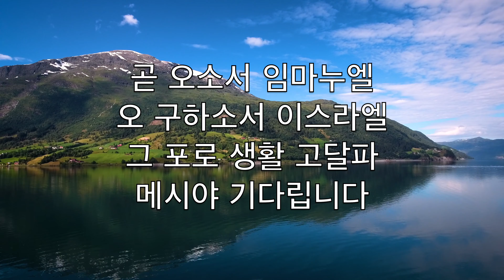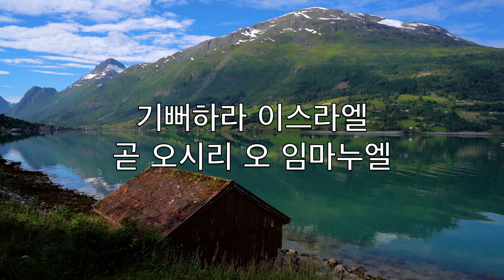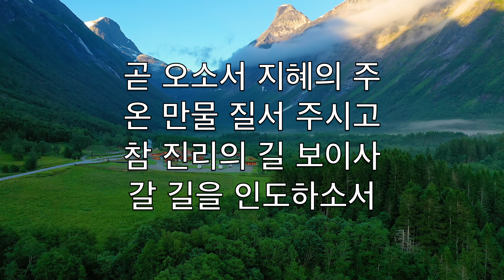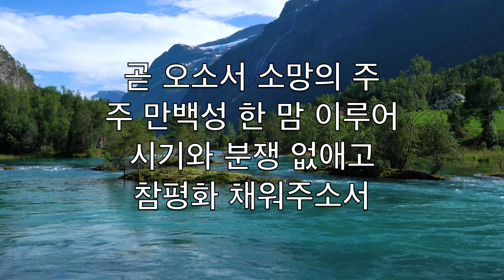곧 오소서 임마누엘 (O Come, O Come Emmanuel) - 크리스마스 노래방 알토 색소폰 기악 CoSN V3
곧 오소서 임마누엘
오 구하소서 이스라엘
그 포로 생활 고달파
메시야 기다립니다

기뻐하라 이스라엘
곧 오시리 오 임마누엘

곧 오소서 지혜의 주
온 만물 질서 주시고
참 진리의 길 보이사
갈 길을 인도하소서

곧 오소서 소망의 주
주 만백성 한 맘 이루어
시기와 분쟁 없애고
참평화 채워주소서